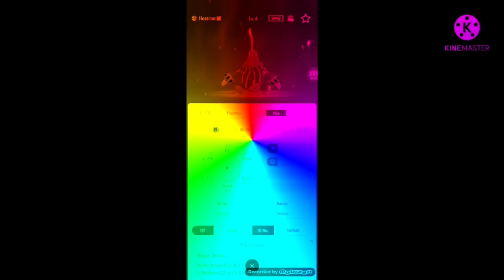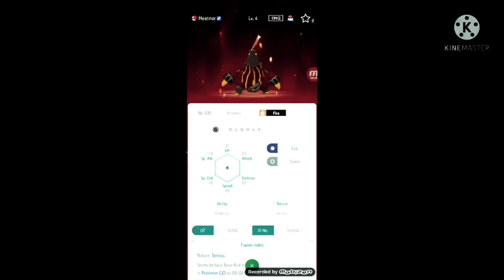Triangle swirl dec 4 2021 effects sponsored by preview 2 effects